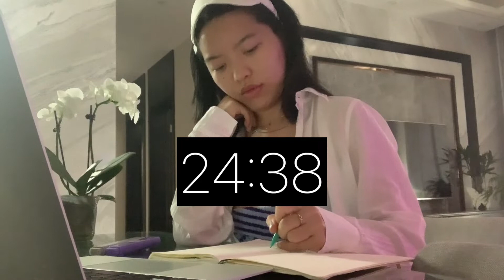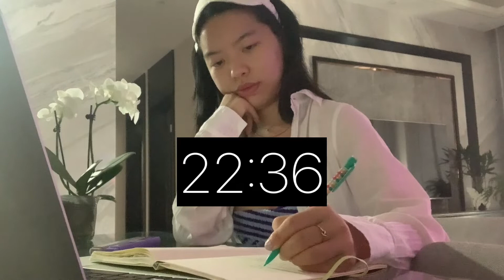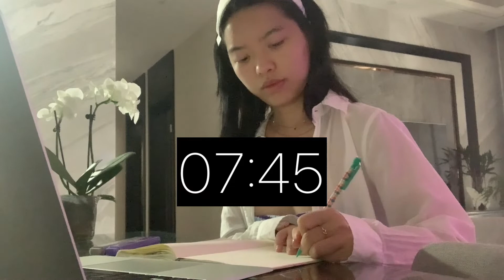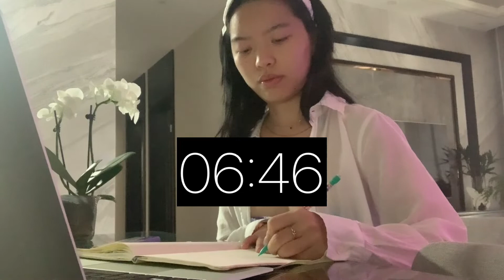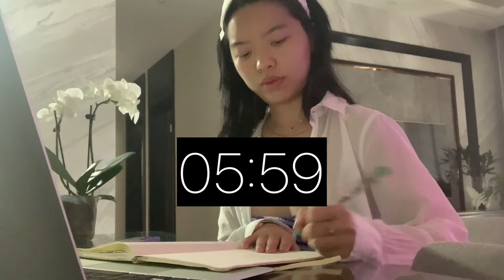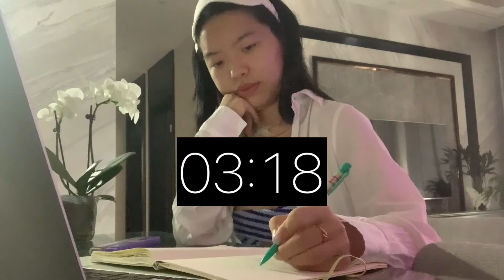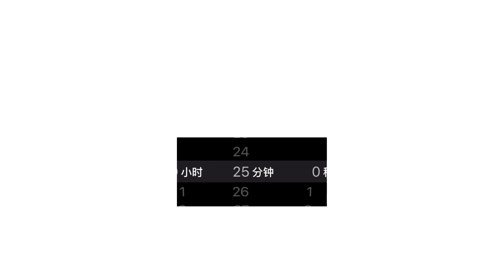STUDY WITH ME Lofi bg music, 🍅 one pomodoro time, 一起學習吧🎵番茄工作法